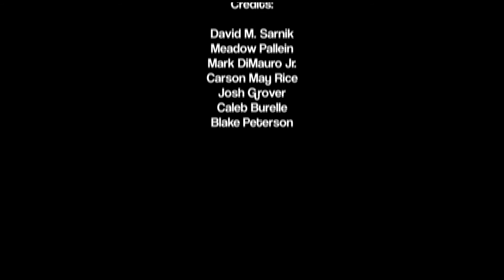Bee Shadow Project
Shadow Project